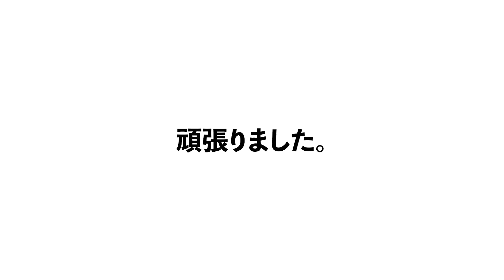初心者向け_ソフトボールピッチング_小学校3年生ピッチング_指導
今回は、小学3年生と一緒にピッチング練習をしました。
元気をもらいました。

■この動画関連動画

■実績

小谷良朋（こたに　よしとも）と申します。
ソフトボールを小学3年から始めて、4年生にウインドミルを習い、中学生では部活で軟式野球を経験して、高校でまたソフトボール部に入部。高校3年生の時に、インターハイ初出場初優勝し、社会人でもプレーしました。36歳で現役を引退。現在、少年団の指導をしています。そこで、色々な指導者（親）から、ピッチングの質問を受けたので、子供達の為に、頑張っているお父さん、お母さんの手助けになればと動画を始めました。色々な問題を解決できる様に頑張ります。

出身校：鹿屋農業高等学校　平成4年卒業
ソフト暦 所属チーム
・寿スポーツ少年団
　3年生～6年生

・鹿屋農業高校
　平成３年インターハイ　初出場初優勝

・日新製鋼株式会社
　日本リーグ優勝２回　　　最優秀投手１回、防御率１回
　総合選手権優勝２回
　アジア選手権　優勝

・西日本シロアリ
　日本リーグ優勝１回　MVP１回
　総合選手権優勝１回